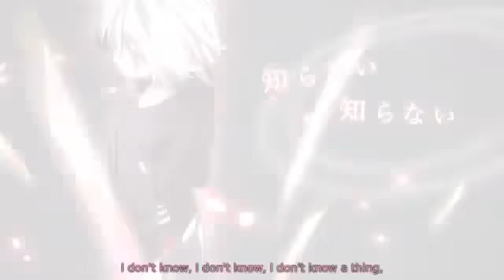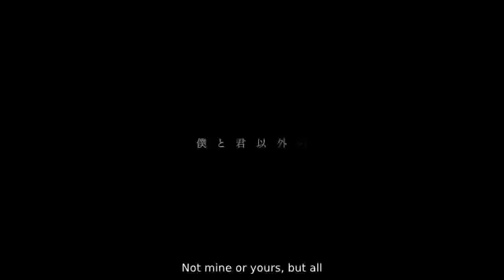[IA] a tale of six trillion years and a night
*ReadMe*
Want some of these Singles in Instrumental?

-Info of the song:

Skype? Add Me :choun-sugisaki